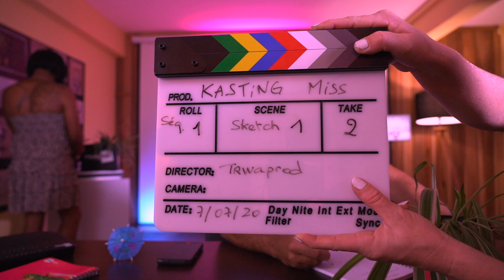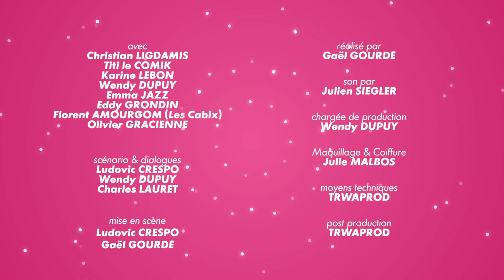Il faut savoir saisir TOUTES les opportunités - KASTING MISS REUNION Ep. 2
👑 Kasting Miss Réunion 2020 - Episode 2 👑
Les 12 candidates du Comité Miss Réunion ont été dévoilées mais nous chez CANALBOX, nous avions fait notre propre casting... avec plus ou moins de succès 😂
Kasting Miss Réunion 2020 épisode 2, c'est là ! 👇
L'épisode 3 arrive bientôt 😉
Merci à TRWA PROD, TITI le comik, Les Cabix en vidéos et tous ceux qui ont participé à ce casting
CANALBOX, partenaire officiel Miss Réunion 2020.